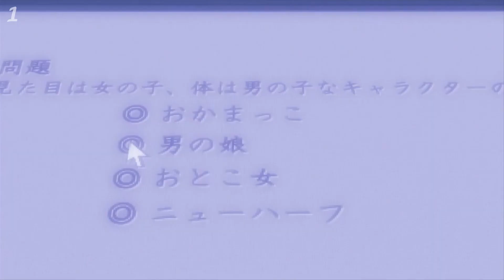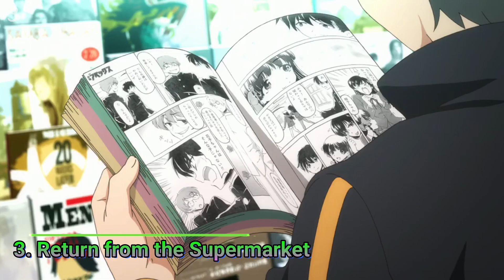5 Unique Ways To Enter Isekai In Anime